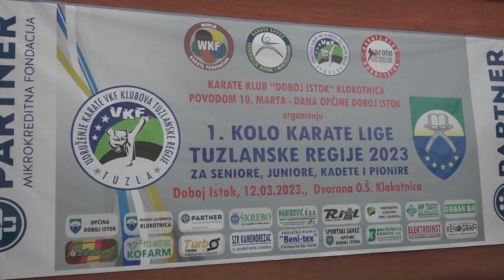Karate liga TK 1. kolo Doboj Istok